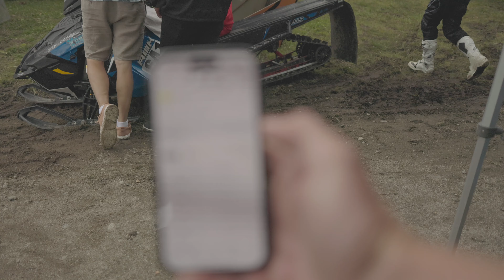SM Watercross | Detta händer i depån! | Motorveckan Lycksele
följ med i depån.